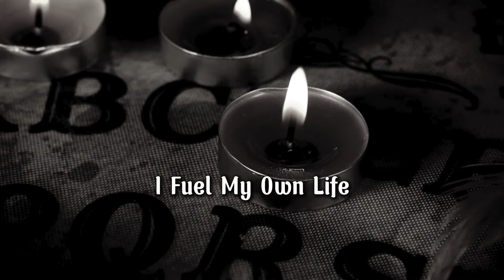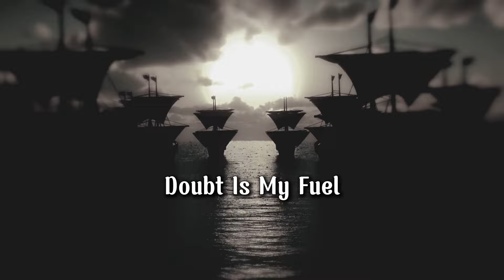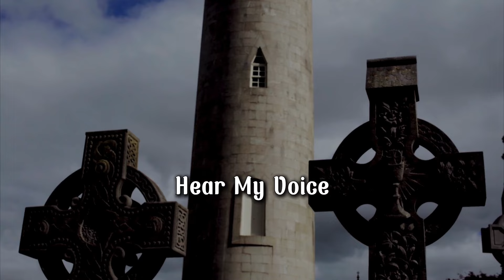Defiance Drives Destiny: A Reborn Spirit (Epic Viking Motivation Song)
Experience the powerful and epic song "Defiance Drives Destiny: A Reborn Spirit" that will inspire and uplift your spirit. This song is a must-listen for anyone seeking motivation and strength. Defiance Drives Destiny: A Reborn Spirit (Epic Viking Motivation Song)

You can listen to the song 'Defiance Drives Destiny: A Reborn Spirit' on major music platforms like: